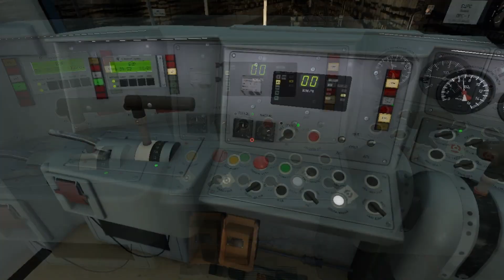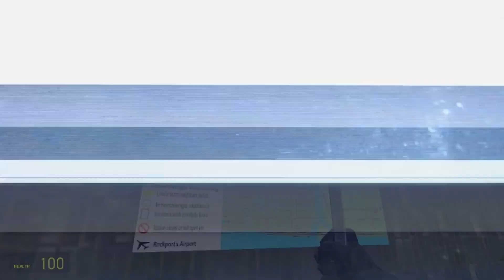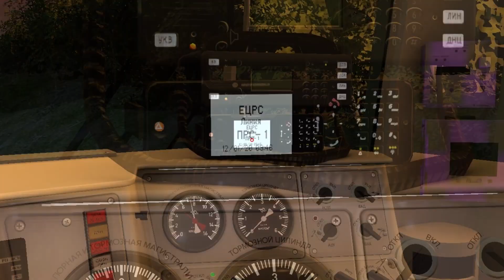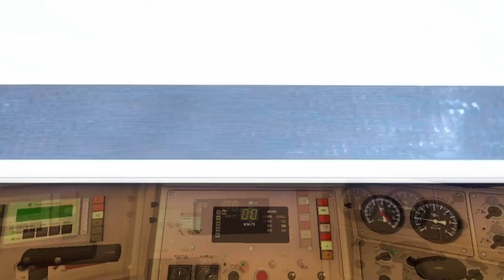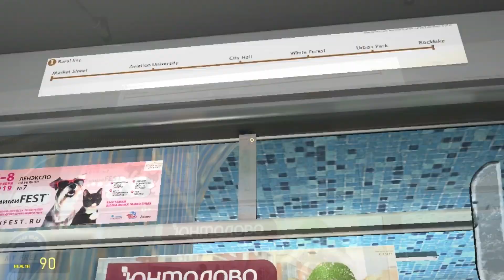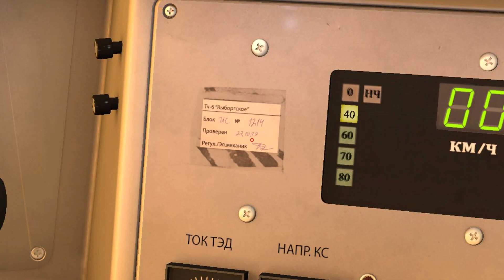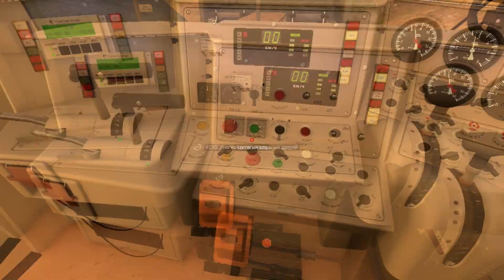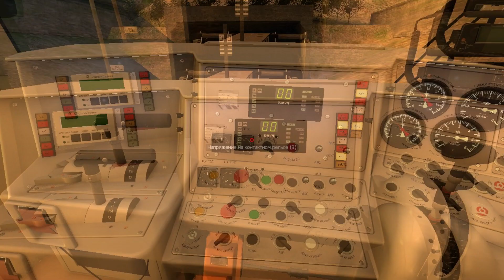ЗАПУСК И ОБКАТКА НОВОГО ПОЕЗДА 81.717.5П АКВАРИУМ Garry's Mod Metrostroi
Обзор нового поезда для метростроя , оценим и проедимся по старой карте .Как всегда будут фейлы "превышение скорости , проезд рейки , никакого адекватного рп"  , интересные истории  , затянутый за уши геймплей , а так же закадровая фоновая музыка . Пиши под видео на каком составе прокатится в следующих обзорах .
Новости о канале .  Иногда полезно зайти чтоб ничего не пропустить
Скачать  данный поезд можно здесь (ссылка не является рекламой как и сам обзор)
Обзор был на этой карте Gm metro ruralline
Данные  данного ролика
Съемка видео : Bandicam
Монтаж : Vegas Pro 13.
Превью к видео : Adobe Photoshop
Микрофон :: Обычный домофон использован